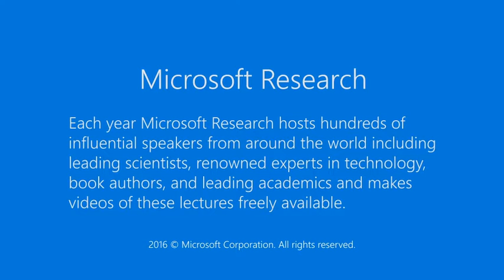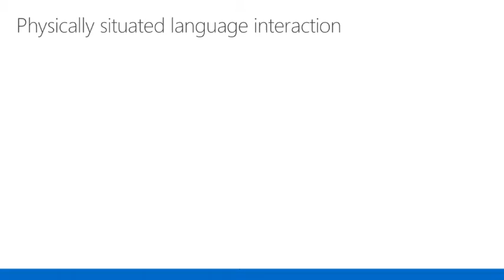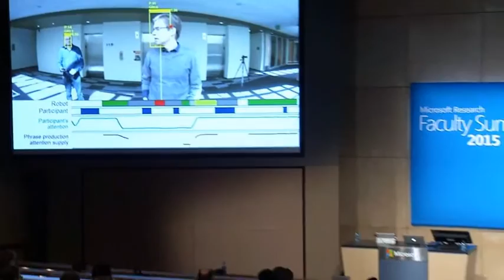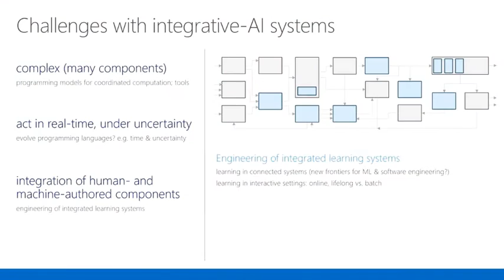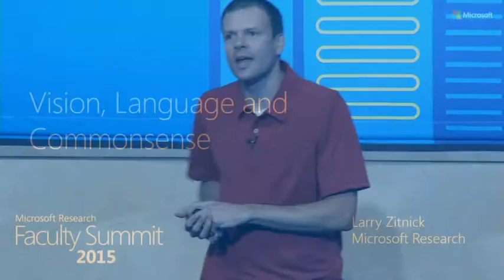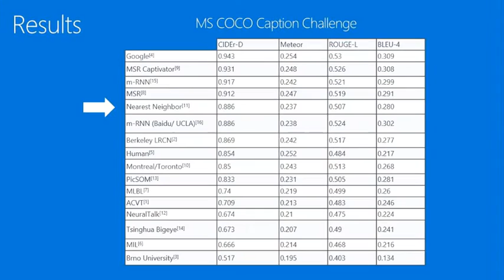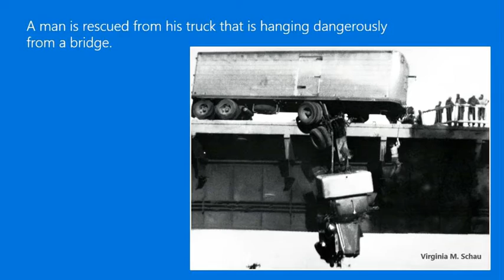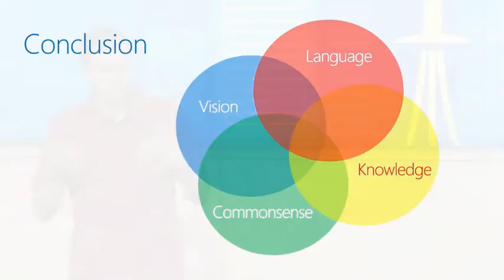Integrative AI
Over the last 15 years, significant advances have been made in inference and decision making under uncertainty, machine learning, vision, speech recognition, natural language processing, and dialog. Supported by these advances, efforts to develop end-to-end intelligent systems that integrate multiple competencies and act in the open world have brought into focus new research challenges. Interesting opportunities arise at the confluence of traditional AI fields, for instance between computer vision and natural language processing. The science of engineering larger, integrated systems that are efficient, robust, transparent, and maintainable is still very much in its infancy. The speakers in this session will provide a sampler of research challenges, from work at the intersection of vision and language, to situated dialogue systems and interactive robots, and highlight opportunities in integrative AI. The session will be followed by a panel discussion.